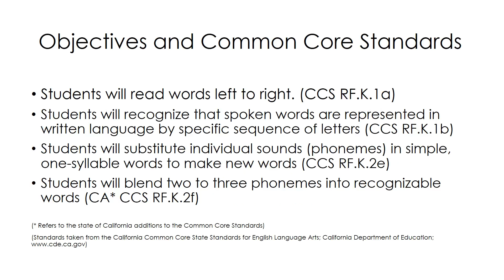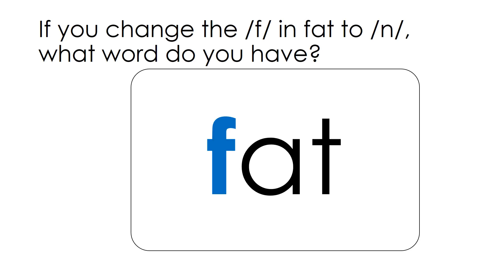Kindergarten Phonics Lesson -at Initial Letter Sounds Substitution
Kindergarten phonics lesson focusing on initial letter sound substitutions  of CVC (consonant-vowel-consonant) words from the -at word family, which aids in reading and writing development. Slides are written presented as if written on flashcards to develop reading fluency and letter/word recognition. Common core standards slides are included.

Please note: No sound. Parent and/or teacher will need to read the script to support the student(s).